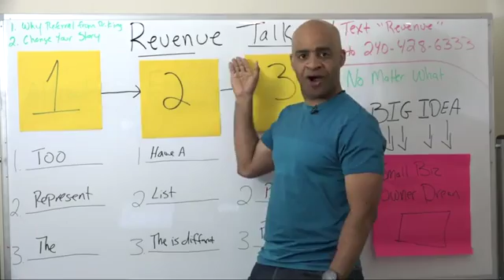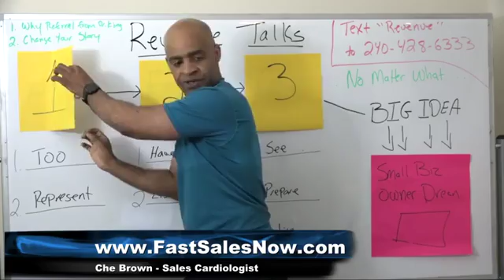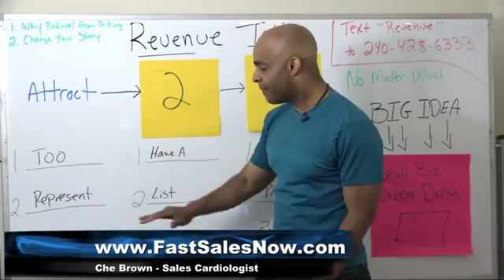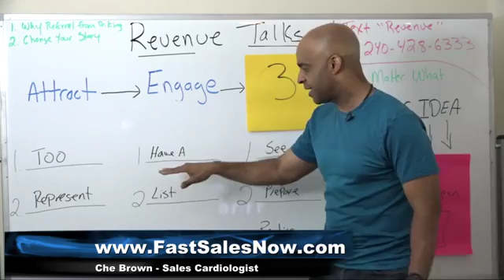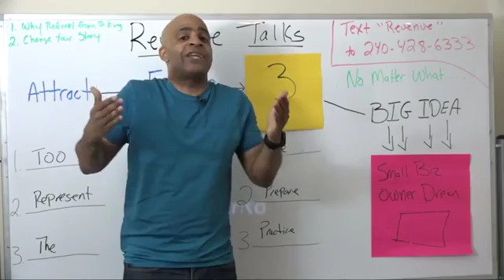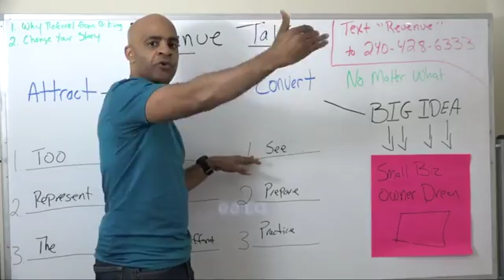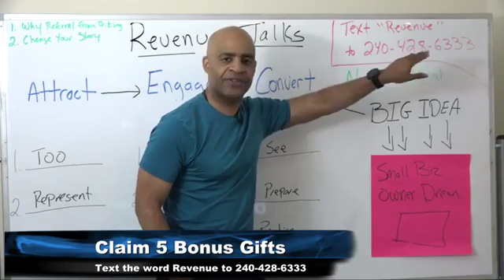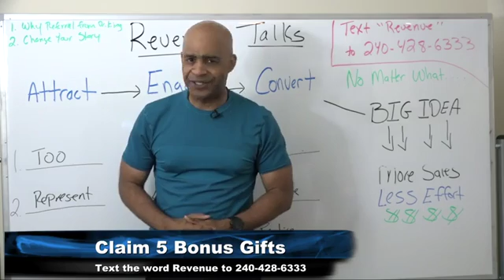Revenue Talks - Episode 1 with Che Brown and Trevor Otts - 3 Ways To Make More Sales